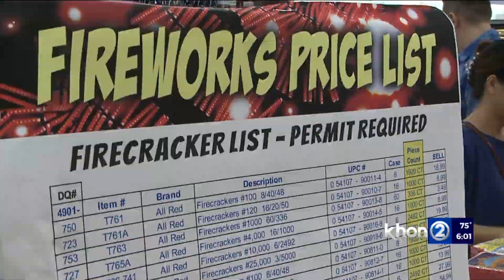Police warn against firework watching on the freeway